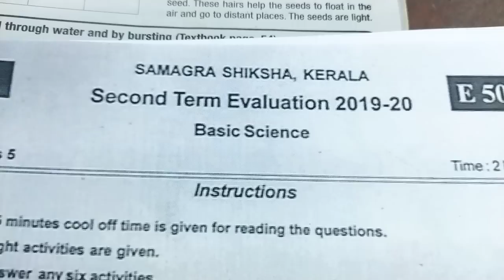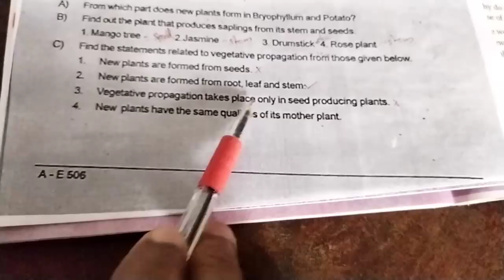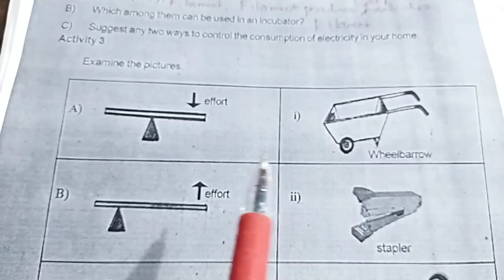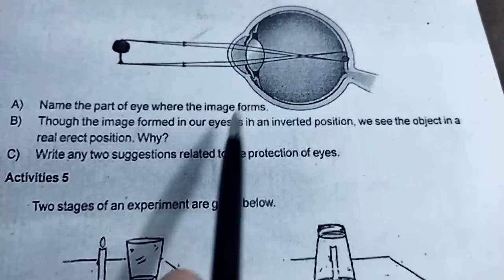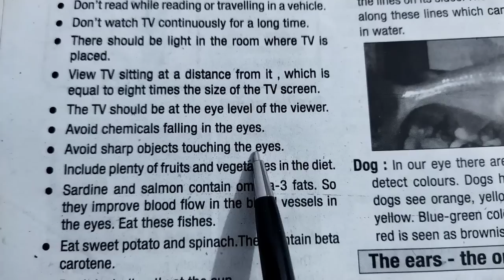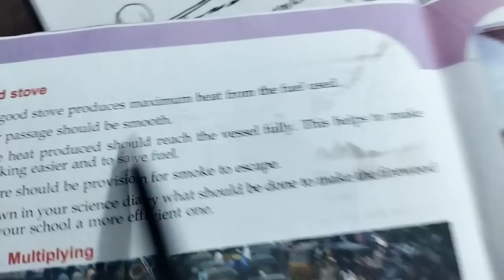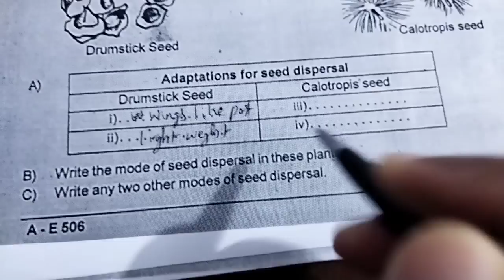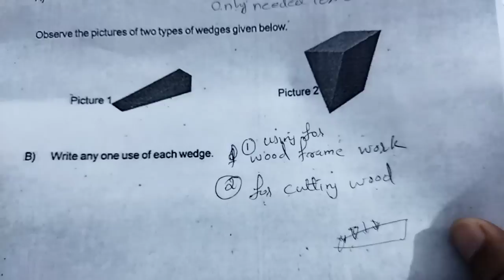Class 5/Basic Science Second Term Exam Question Paper / ക്ലാസ്സ് 5/ അടിസ്ഥാന ശാസ്ത്രം/ ചോദ്യപേപ്പർ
Class 5/Basic Science /Christmas Exam question paper Explanation with malayalam /
അഞ്ചാം ക്ലാസിലെ അടിസ്ഥാന ശാസ്ത്രത്തിൻറെ ക്രിസ്മസ് പരീക്ഷയുടെ ചോദ്യപേപ്പറിന്റെ വിശദീകരണമാണ് ഈ വീഡിയോയിൽ ഉള്ളത്